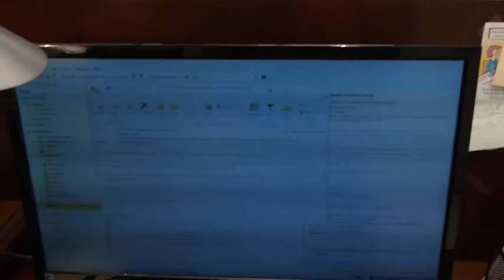Torts greeting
Description